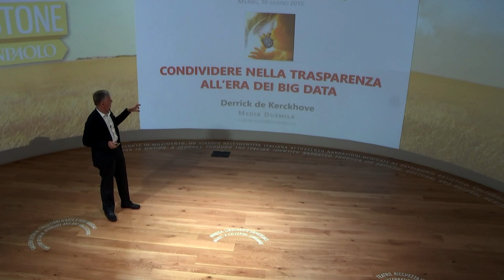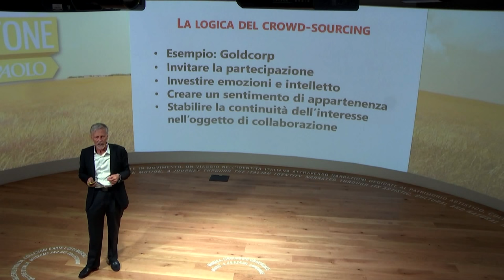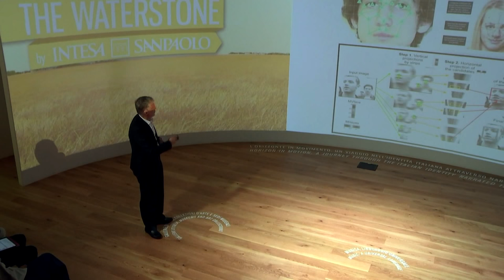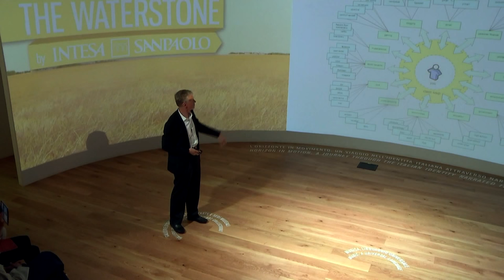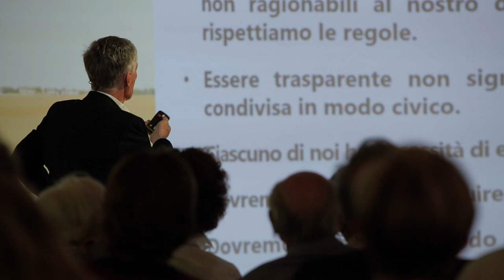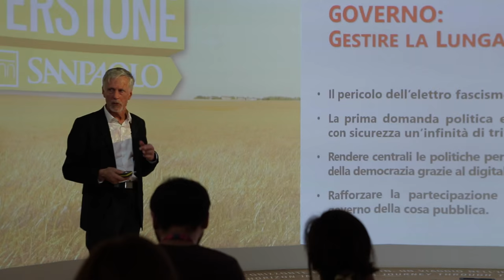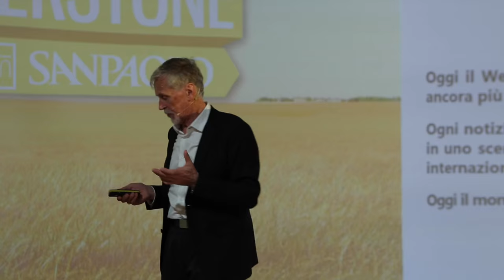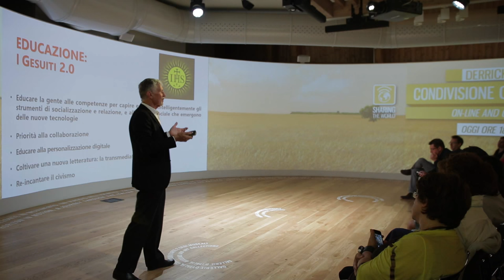Derrick de Kerckhove | Sharing The World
Martedì 30 maggio si è svolto presso THE WATERSTONE il quarto appuntamento di “Sharing The World”: il ciclo di conferenze, pensate per Expo Milano 2015, tenute da grandi pensatori italiani e stranieri.

Rivivete la conferenza integrale “Condivisione on-line e off-line”, in cui il sociologo Derrick de Kerckhove ha analizzato la cultura della condivisione nell’era dei big data.